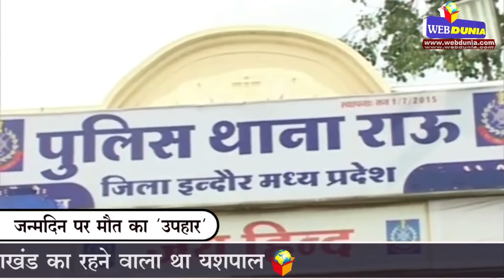जन्मदिन पर मौत का 'उपहार'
इंदौर के निकट राऊ में पत्नी पूजा ने करवाई पति यशपाल की हत्या फेसबुक के जरिए बने प्रेमी करण से करवाई हत्या यशपाल दिल का वाल्व खराब होने के बाद भी पूजा उर्फ अंजली से किया विवाह यशपाल ने पूजा से प्रेम‍ विवाह किया था
उत्तराखंड का रहने वाला था यशपाल